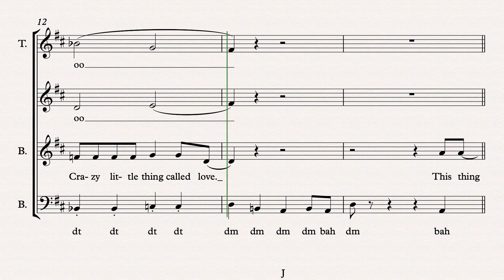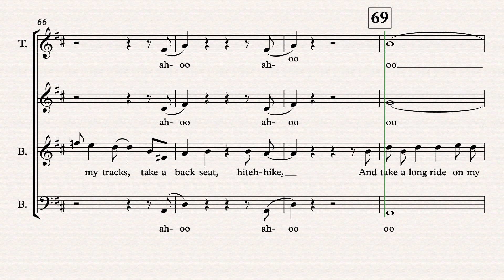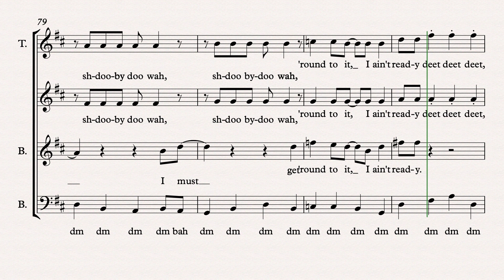crazy little thing called love Bass 2 Part Predominant TTBB